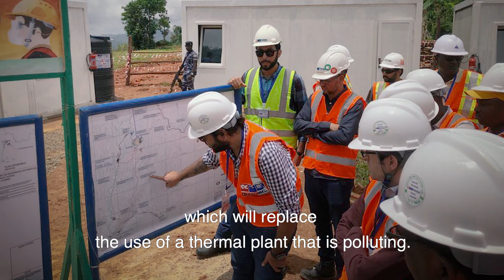🇧🇮Transforming access to clean energy in Burundi and East Africa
Harnessing hydropower in Burundi can increase access to electricity from 10% now to 35% by the end of this decade. The EIB, African Development Bank, World Bank and the European Commission are working together with local and international partners to back the 49.5MW Jiji & Mulembwe hydropower project and deliver SDG7.